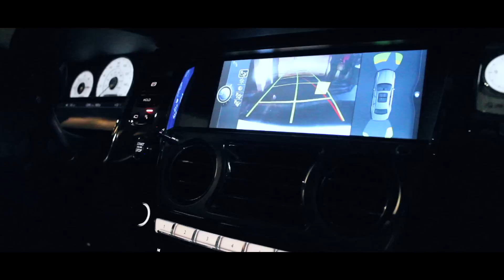MEEK MILL - DREAM CHASERS NEVER SLEEP (VLOG 3)